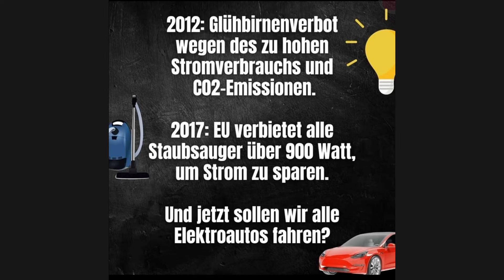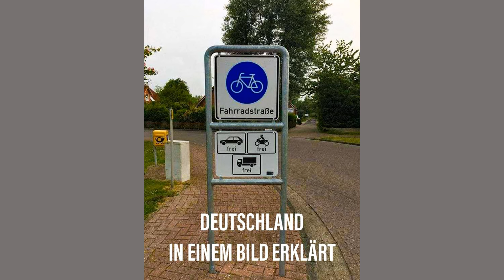Willys Humor - Folge PARS 363